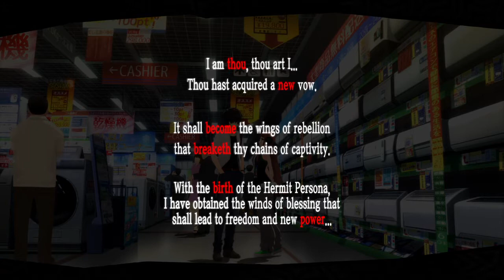Let's Play Persona 5 Royal Part 70: The Mental Shutdowns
Well we've got the data and now to prepare for Hawaii. But who’s behind the mental shutdown cases? Guess we won’t know until we get back